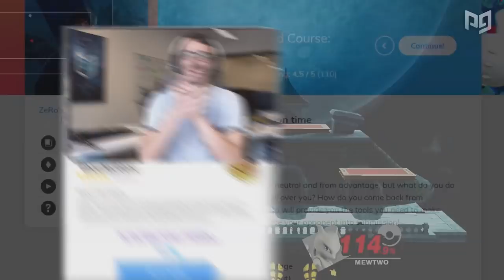What Characters Do THE BEST Smash Ultimate Players Use?